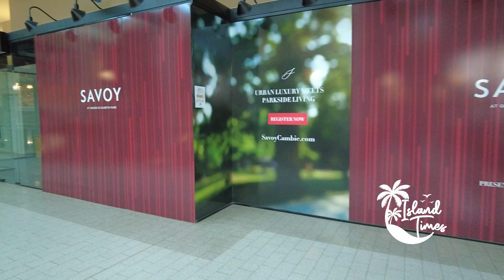[4K] City Square Shopping Center | Vancouver, Canada | Walking Tour | Island Times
City Square Shopping Center in Vancouver, Canada, exudes charm with its quaint atmosphere and historic buildings dating back to the early 1900s.

Visitors can explore a variety of shops, services, and a bustling food court within its vintage walls. Its blend of old-world architecture and modern conveniences creates a unique shopping experience in the heart of the city.